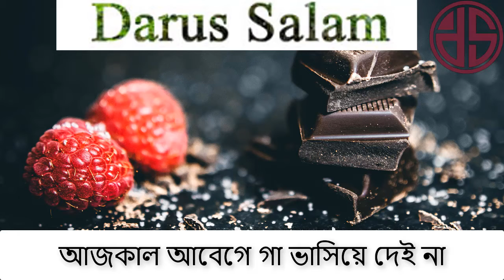আজকাল দিনগুলো এভাবেই চলছে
1,  আজকাল কাউকে বিশ্বাস করতে পারি না সহজে !
2,আজকাল  নিজের কথা আর কাউকে বলা হয় না !
3, আজকাল চুপচাপ থাকতে পছন্দ করি !
4, আজকাল খুঁজে বেড়োই নিজেকেই !
5, আজকাল  কাউকে আর বেশি জোর করি না !
6, আজকাল আবেগে গা ভাসিয়ে দেই না
7, আজকাল আর কারো জন্য রাত জেগে বালিশ ভেজাই না !
8, আজকাল একা থাকতে খুব ভালো লাগে !